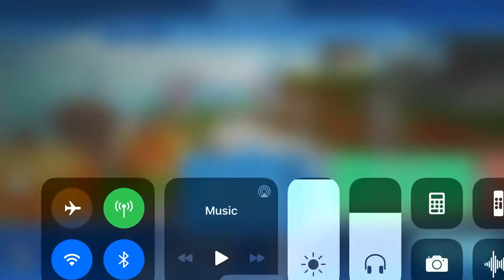Playing team sonic racing